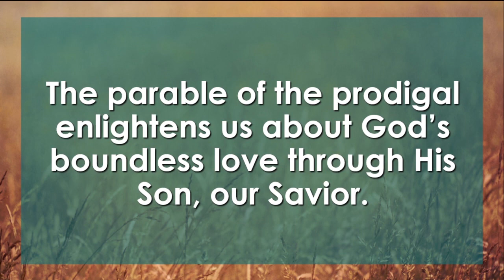"The Savior" | September 22, 2024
Series: The Parable of the Prodigal
Luke 15:11-24

The parable of the prodigal enlightens us about God’s boundless love through His Son, our Savior.